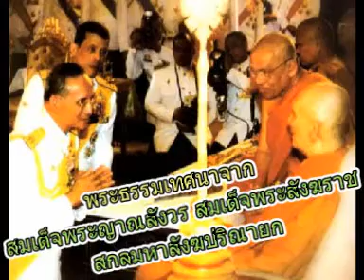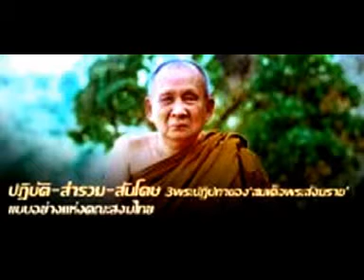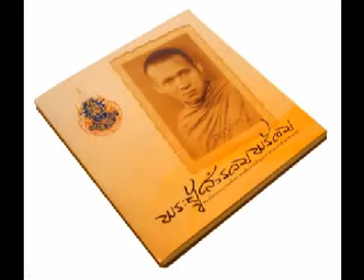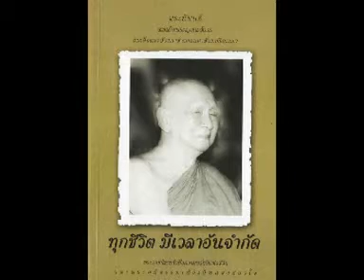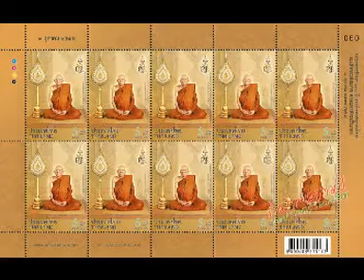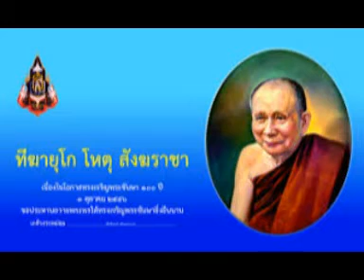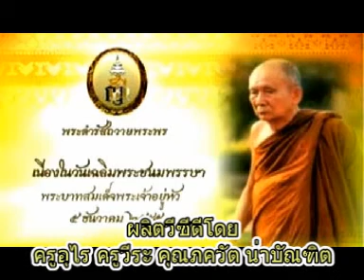ธรรมะเรื่องขันติ สมเด็จพระสังฆราช ญสส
ธรรมะเรื่องขันติ สมเด็จพระสังฆราช ญสส  วัดบวรนิเวศวิหาร กรุงเทพมหานคร